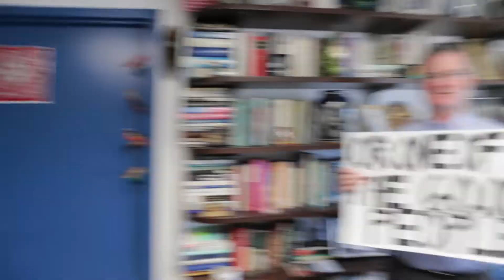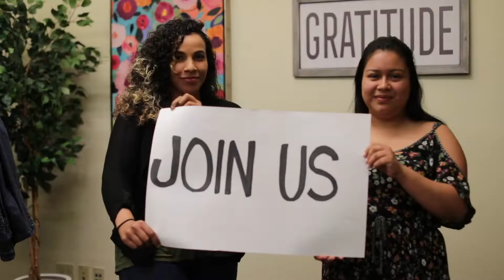Together - Community Action Committee of the Lehigh Valley - Annual Meeting 2019